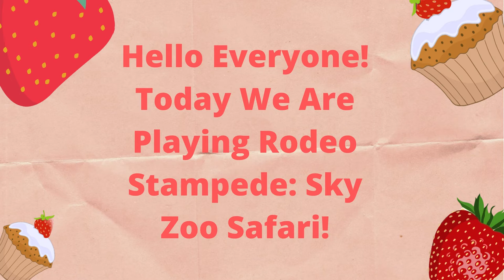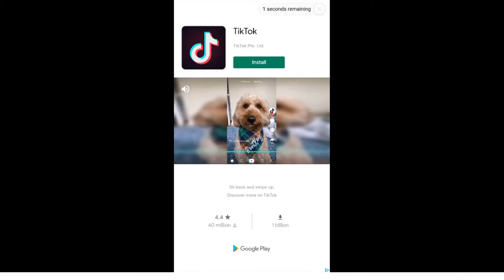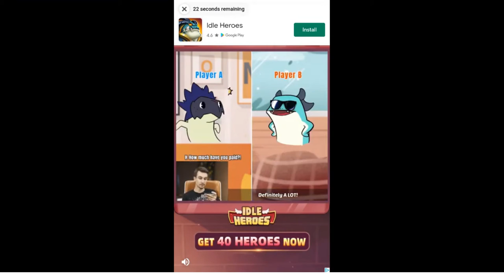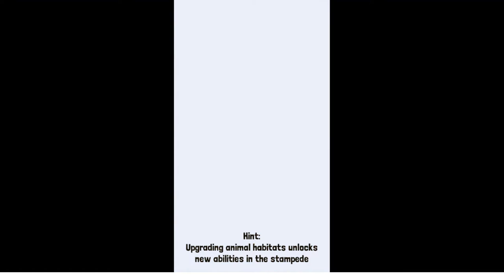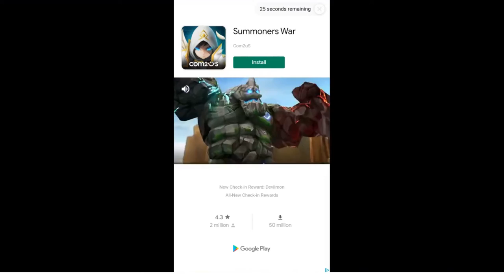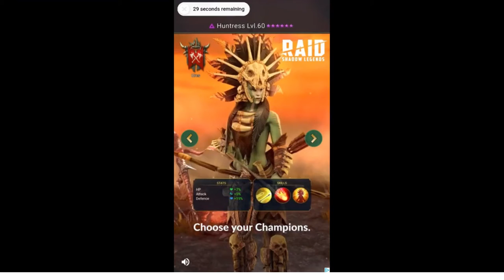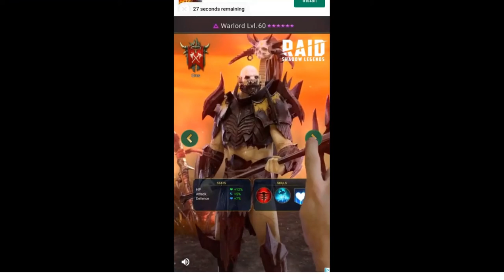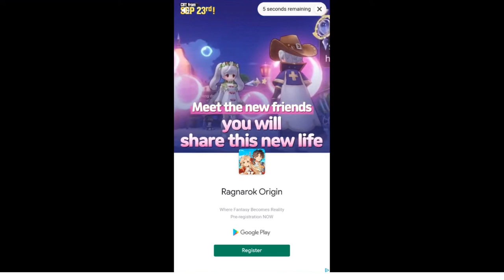The Beginning | Rodeo Stampede: Sky Zoo Safari (Ep. 1)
Hello Everyone! If you are new welcome! Today I am playing Rodeo Stampede: Sky Zoo Safari!